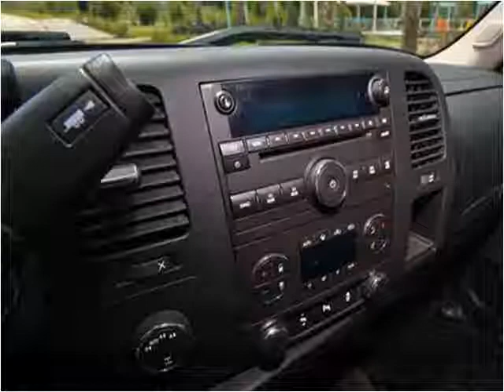2012 Chevrolet Silverado 1500 Used Cars Lexington SC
This 2012 Chevrolet Silverado 1500 is available from Golden Motors.